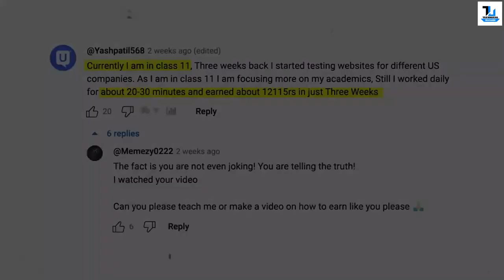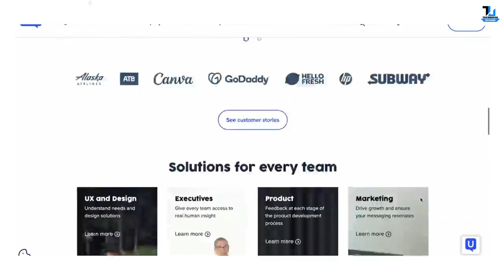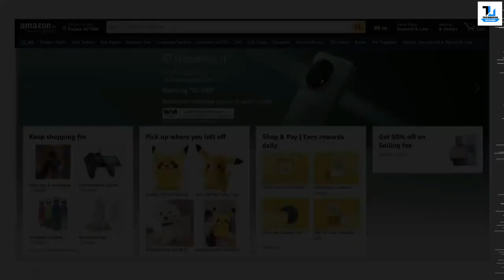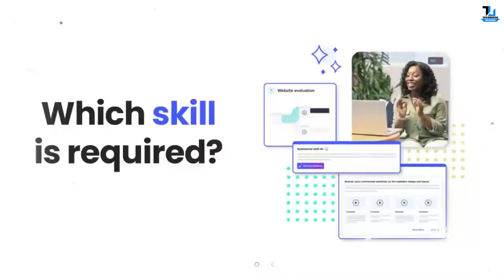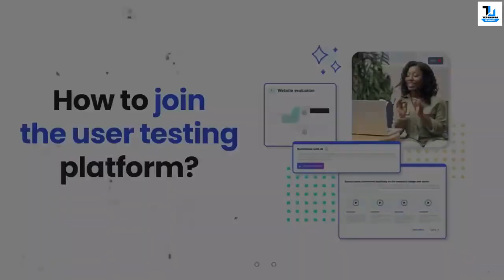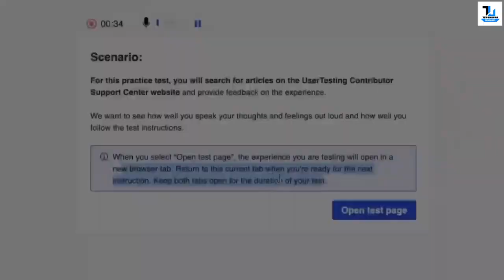MAKE MONEY ONLINE 👉 Work From Home & Earn ₹20,000/Month 💰 No Skills Required for User Testing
100% genuine and verified method to make money online working from home with no skills required. You can earn up to Rs. 20,000 per month easily with this work from home method. This is one of the best ways to make money and is called User Testing.

Anyone can earn money online, whether they wish to make money online as student or as a work from home job for freshers. This is one of the fastest ways to make money without skills.

User testing is a one of those lesser known ways to earn money in college especially as pocket money for students. Earning 20,000 per month as college student is not a small amount. User testing can surely help you earn money from home.

Timestamps:
0:00 Proof - Make Money Online
0:20 How I Found This Way to Make Money
1:16 What is User Testing
2:05 What Happens in a Test - User Testing
2:43 User Testing Example
3:08 Skills Required - User Testing
3:25 How to Start User Testing
3:54  - Practice Test - User Testing
4:18 How Much Can You Earn - User Testing
4:53 Payment For Recorded vs Live Test
5:40 How Payment Will Be Made
6:02 Is There Anything You Have to Pay
6:30 More Videos to Earn Money Online